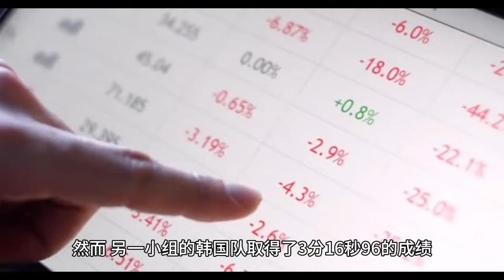亚运-张雨霏50米自由泳破纪录 叶诗文覃海洋头名晋级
哈喽 大家好
我是农村小陈
小陈带你走进各地方农村习俗
分享农村不一样的乐趣
这里记录你的每时每刻
你都会想念家乡的风景！